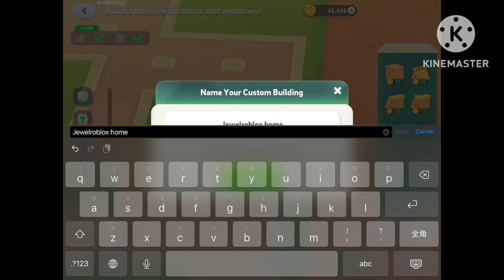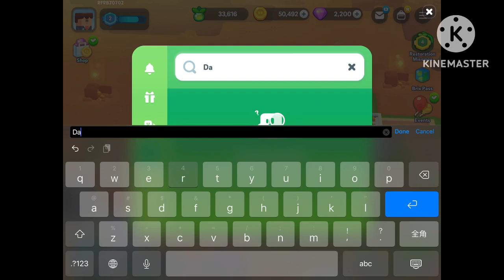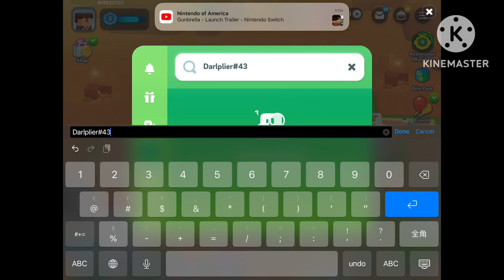Look like Minecraft and Lego movie video game